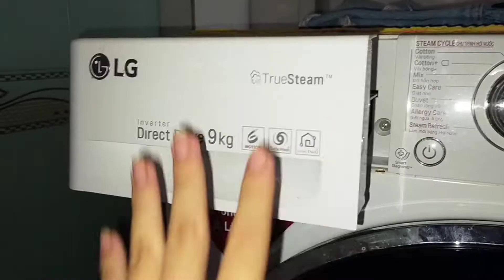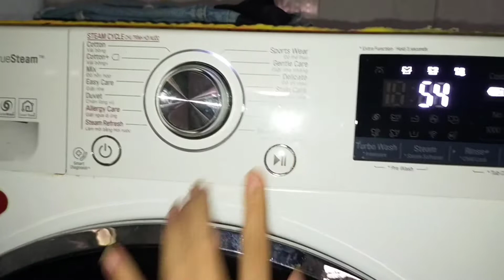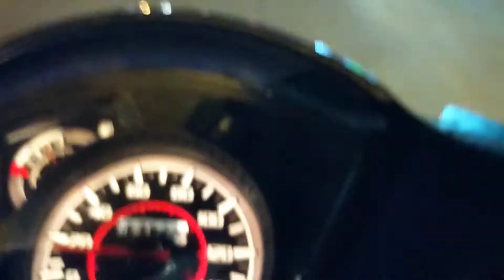[DAILY VLOG] MỘT NGÀY CỦA HIỀN NĂM LỚP 12 SẼ NHƯ THẾ NÀO?